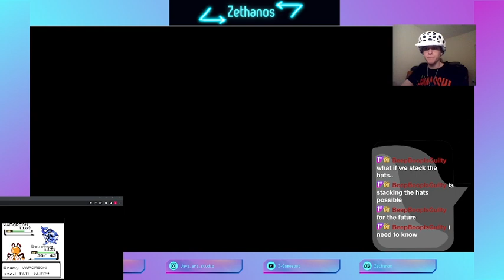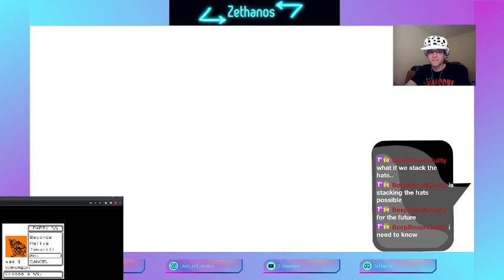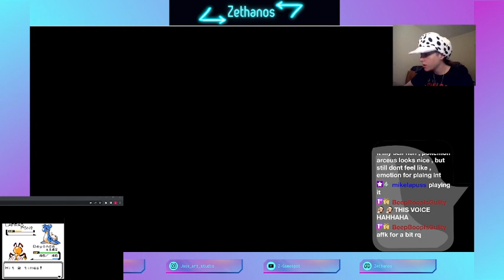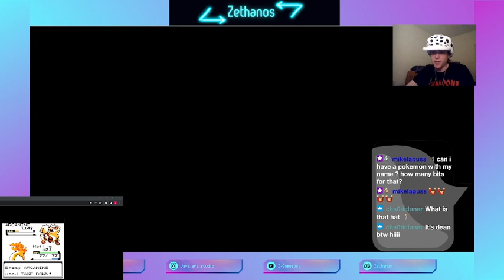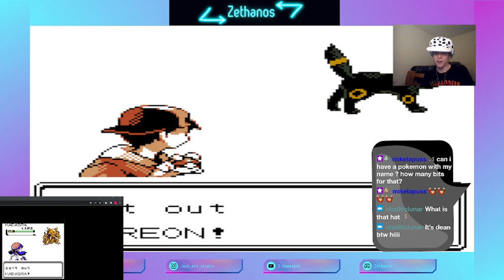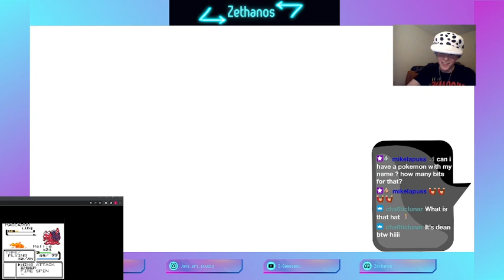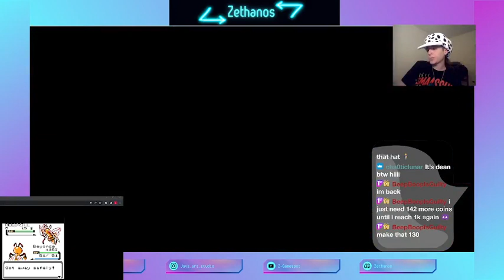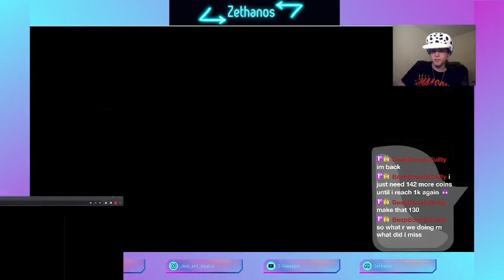WHY CANT WE MAKE A TEAM?! [[Pokemon Crystal Randomizer Soul link Datelocke]]